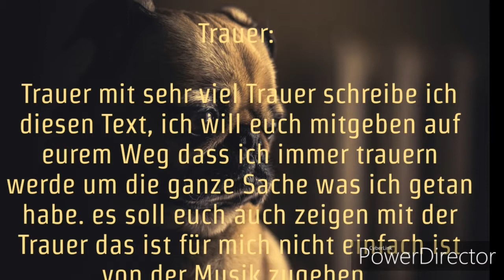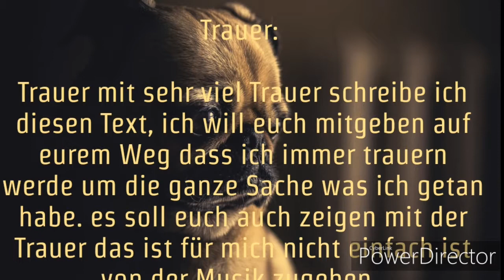02 MC Filip - Trauer ( Aus dem Album Abschied )